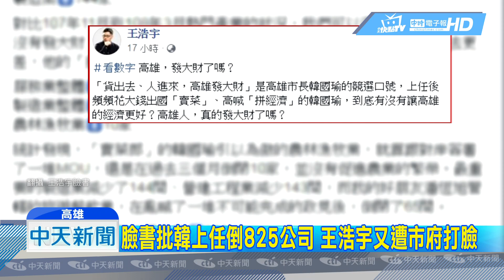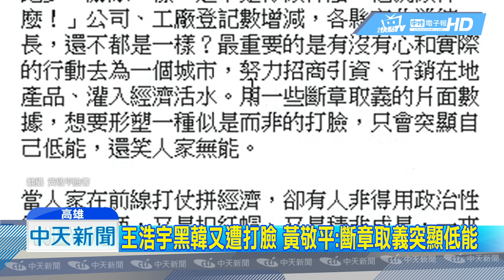20190408中天新聞 王浩宇再黑韓！ 王淺秋酸：別靠韓流發財還擋路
桃園市議員王浩宇，逮到機會就猛酸高雄市長韓國瑜，8號凌晨他再度發文，批評高雄市在3個月內，減少了825家公司，經濟狀況比過去更差，還要韓國瑜專心市政，別整天思考要不要選總統，但其實根據經濟部工業局的資料，王浩宇所在的桃園，過去三個月內減少的公司更多，而新設的公司也不如高雄，對此高雄新聞局長王淺秋，火力全開反擊，猛酸王浩宇才是靠韓流發大財的其中一位，因為他每天都靠挖高雄牆角、扯後腿，來爭取媒體曝光及通告費。